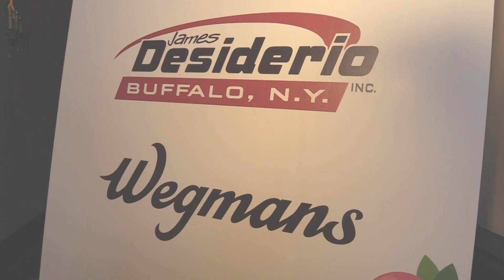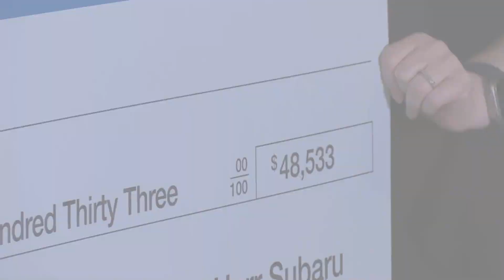Thank You to our sponsors and guests for making Sweet Expectations successful!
FeedMore WNY offers dignity, hope and a brighter future by providing nutritious food, friendship and skills training to its Western New York neighbors in need. Through its distribution center and partner hunger relief agencies, as well as its home-delivered meal services and other targeted feeding programs, FeedMore WNY alleviates hunger and assists community members of all ages throughout Cattaraugus, Chautauqua, Erie and Niagara counties.